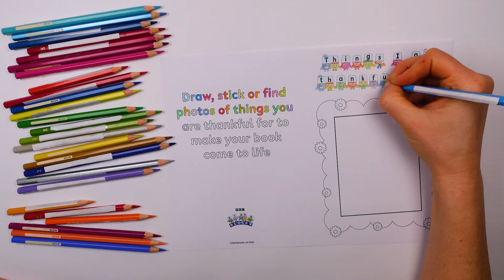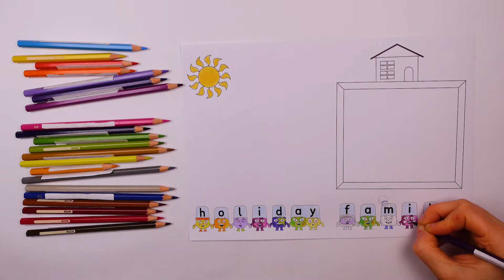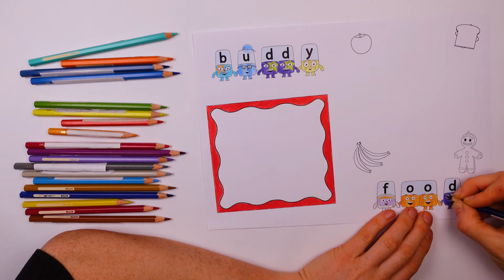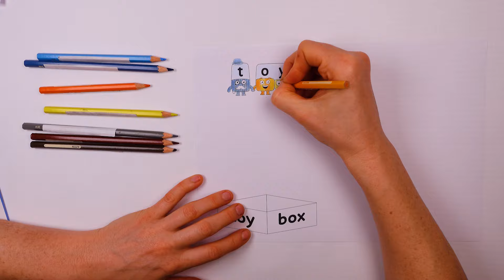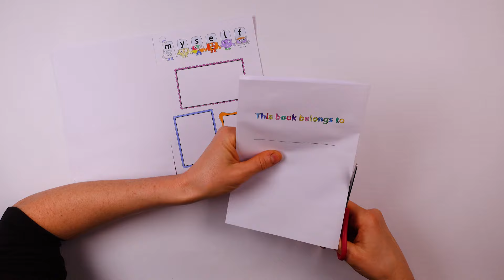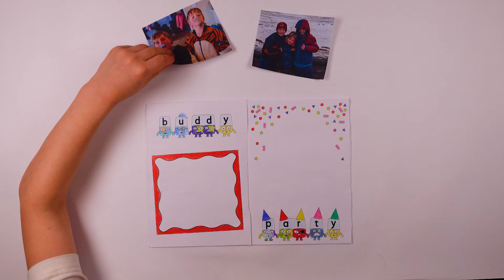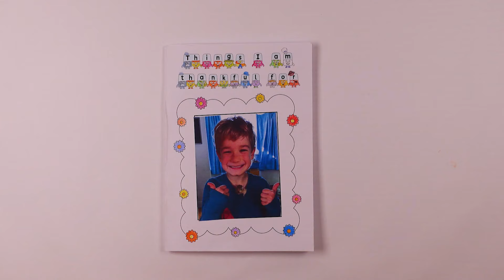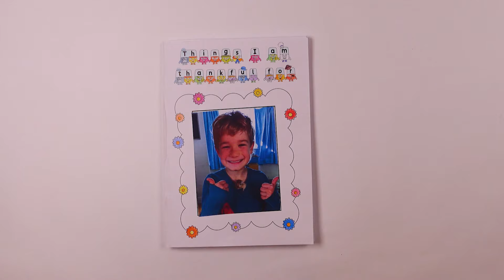📓✨ Make your own Gorgeous Gratitude Journal! | Arts & Crafts| Learn to Spell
Discover the magic of gratitude with Alphablocks as they guide you through creating your very own gorgeous gratitude journal! Dive into the world of arts and crafts while learning valuable spelling skills. This creative activity is not only fun but also teaches the importance of gratitude in our daily lives. Join the Alphablocks in this enchanting journey of self-discovery and creativity!